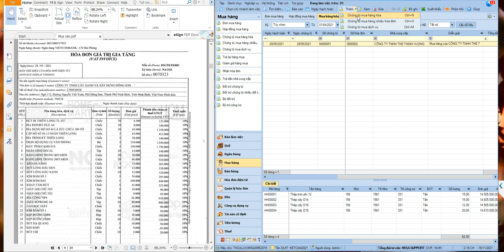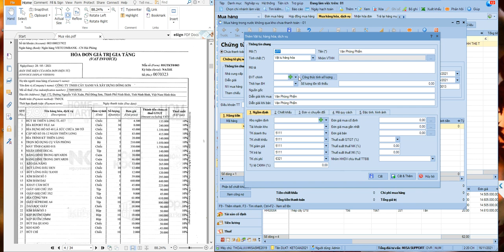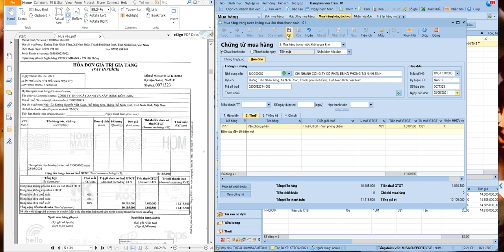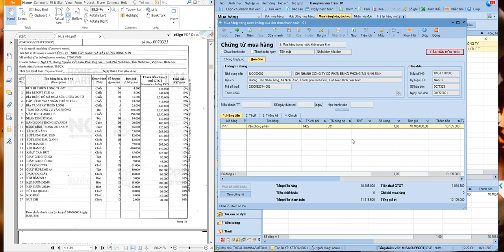Cách hoạch toán và theo dõi chi phí văn phòng phẩm | Học kế toán Online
Hướng dẫn cách hoạch toán và theo dõi chi phí văn phòng, phân loại chi phí hợp lý hợp lệ và những vấn đề cần lưu ý khi cập nhật hoạch toán chi phí văn phòng phẩm.

Thông tin của kênh:
1. Website của Sàn kế toán
2. Group Facebook của Sàn kế toán
3. Fanpage của Sàn kế toán
4. Tiktok của Sàn kế toán
5. Mời các bạn đăng ký và ủng hộ kênh Youtube: "SanketoanTV - Kênh học kế toán Online "